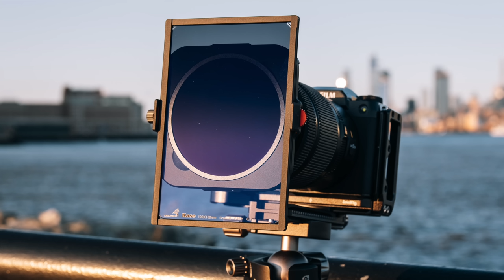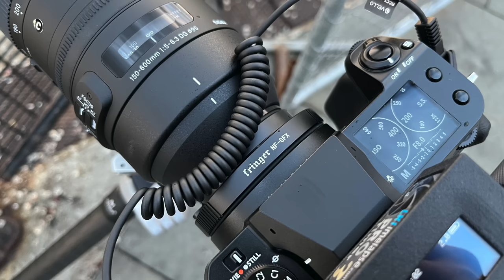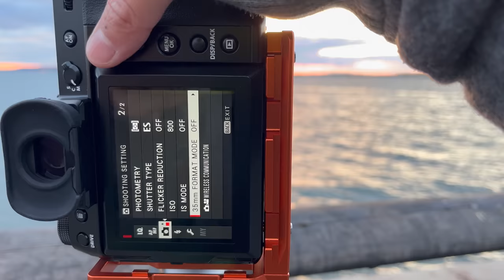【我的摄影设备2023版】相机镜头篇：再见富士，你好尼康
本期视频中使用的设备：
尼康D850全画幅机身
尼康16-35mm超广角镜头：
尼康50mm定焦镜头：
适马100-400mm超长焦镜头：

尼康Z7
尼康Z100-400mm
3 Legged Thing Zelda

本期内容目录：
0:00 目前使用的设备组合
4:00 全画幅对比APS-C的优势
6:36 为什么放弃富士中画幅
8:05 转接环方案不可行
9:47 为什么选择尼康Z7